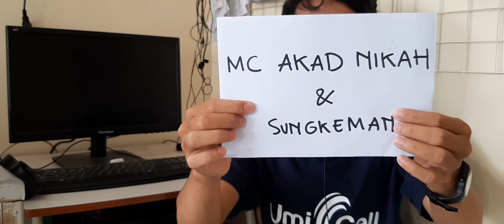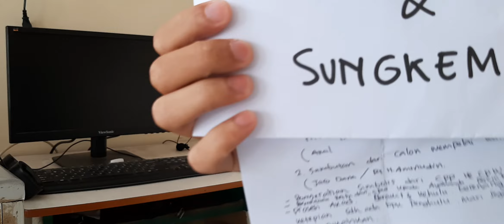MC AKAD NIKAH & SUNGKEMAN PALING SIMPLE TAPI BERKESAN